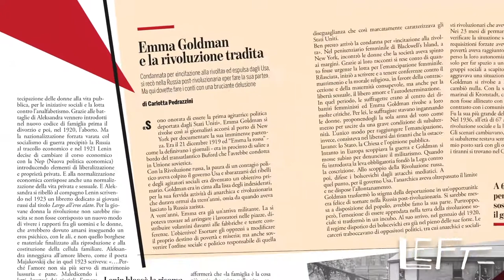Left n. 41 - Speciale RIVOLUZIONE RUSSA Cento anni dopo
Una rilettura da un punto di vista particolare: quello delle donne e degli artisti.

Con i contributi di Guido Carpi, Noemi Ghetti, Elisabetta Amalfitano, Carlotta Pedrazzini, Alessandra Franetovich e Simona Maggiorelli

Info per abbonarsi e riceverlo ovunque voi siate (da 7.50 e 95€)